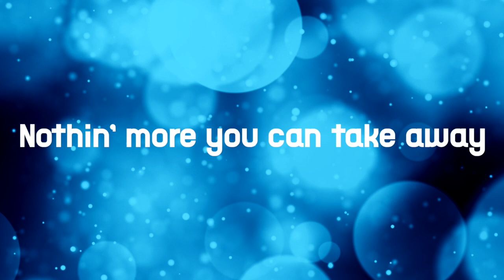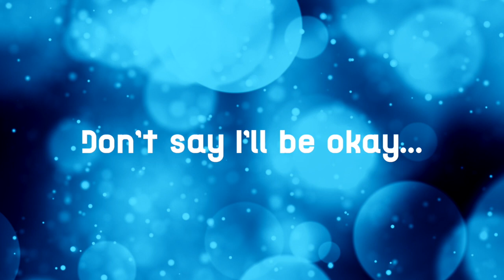[Nightcore] Reach - Skillet (with lyrics on screen)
Nightcore version of Reach by Skillet from their album Victorious

Font: Acetone
Video Editing Program: FinalCutPro
Audio Editing Program: Audacity

Nothing belongs to me, I just edited it.

Leaving a like lets me know that people enjoy when I make these.